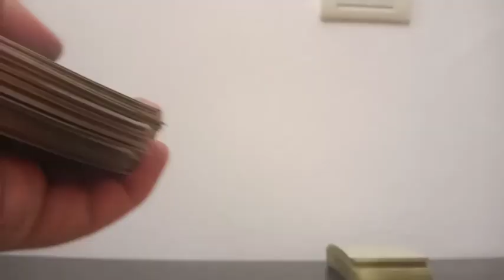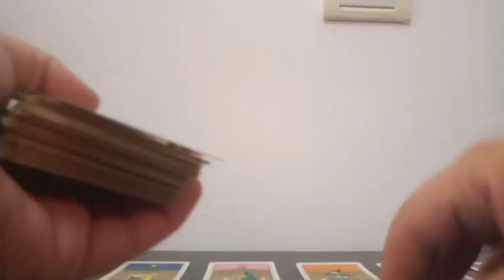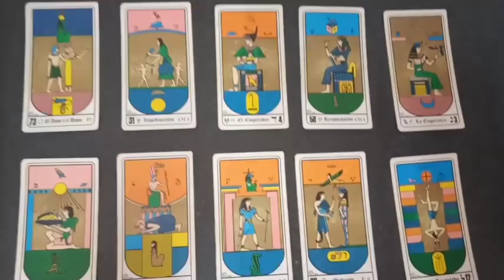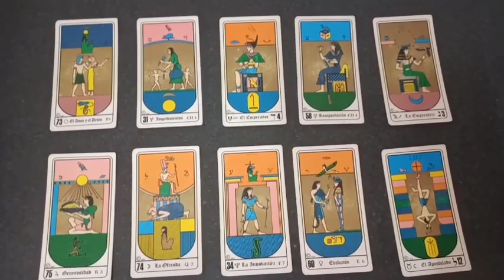Predicción Manchester City vs Liverpool Octavos de Final Carabao Cup Temporada 22/23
Tirada de tarot con cartas Rider y Egipcias para el partido correspondiente a los octavos de final por la Carabao Cup Temporada 22/23 Inglaterra que se jugará este próximo jueves 22 de diciembre del 2022